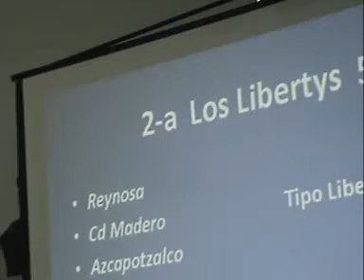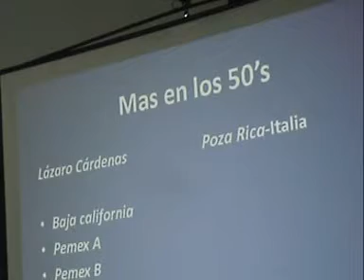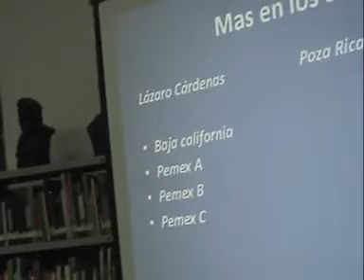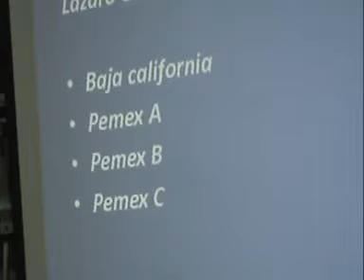8 Saul Flores Mauricio 80 años de Historia de la Flota de Pemex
8 Saul Flores Mauricio 80 años de Historia de la Flota de Pemex